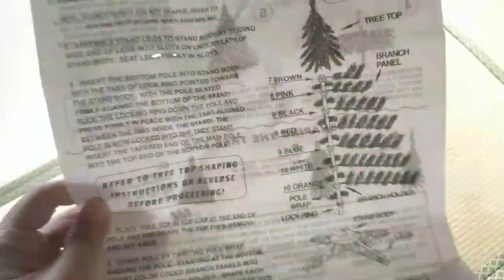195★vlog12★クリスマスツリーを飾った日✨🎄✨｜枝さし作業/4倍速飾り付け[vlogmas]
こんにちは😃かおりんです😌✨今年は久し振りにクリスマスツリーを飾りました✨🎄✨父がアメリカで買ってきてくれたツリー。大変だけど、楽しく飾り付けしました😉❤️